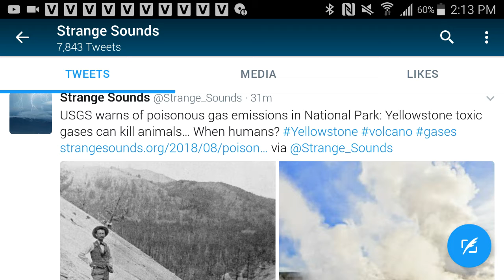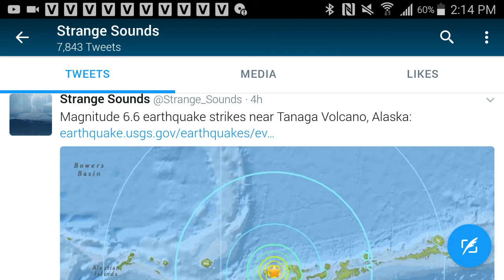6.6 Earthquake Struck Near Tanaga Volcano In Alaska! Is Volcanic Eruption Eminent?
This is the latest news regarding Alaska!